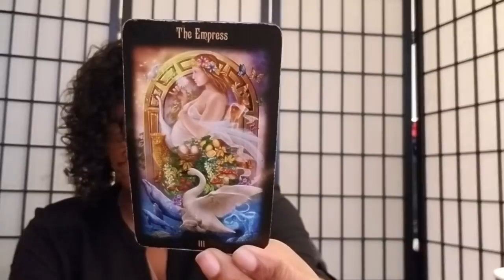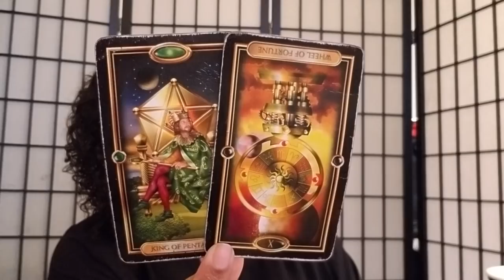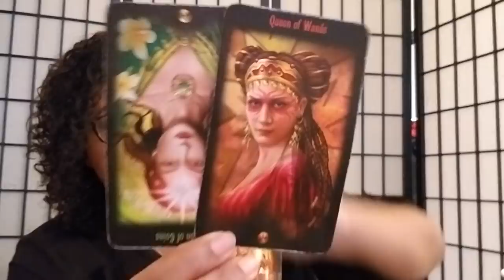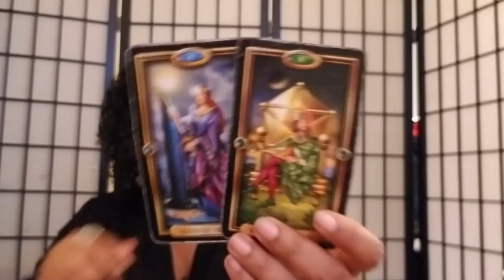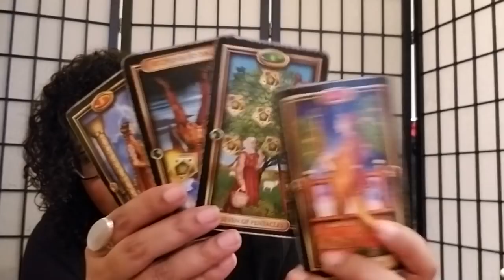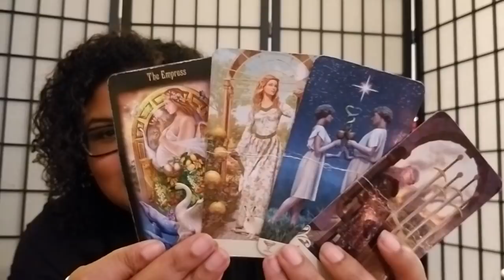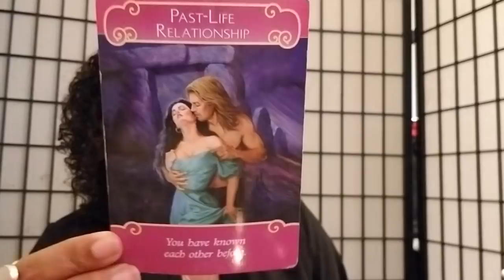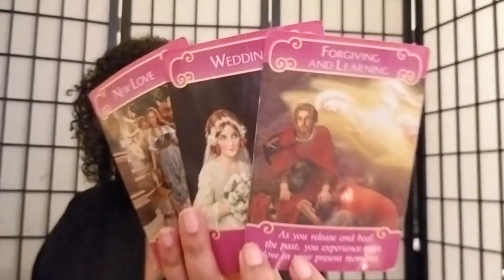Sagittarius: Cutting Out The Devil (Mar 4th - 10th)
Sagittarius: Weekly Love Reading (Mar 4th - Mar 10th)

DECKS:
Witches Tarot Deck
Gilded Tarot Deck
Vice Versa Deck
Legacy Deck
Romance Angels Deck
Psychic Tarot Deck
Spirit Animal Oracle Deck
Mystical Shaman Oracle Deck